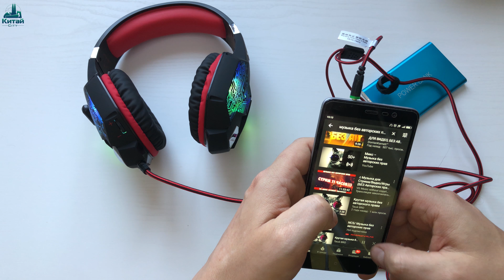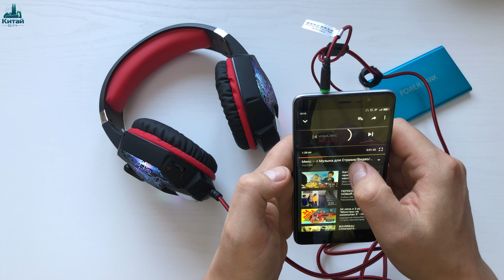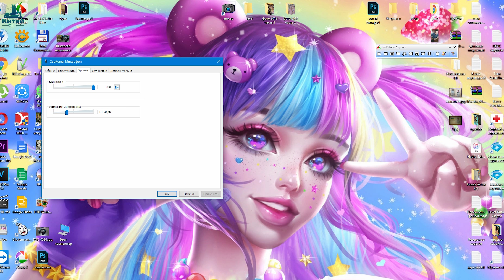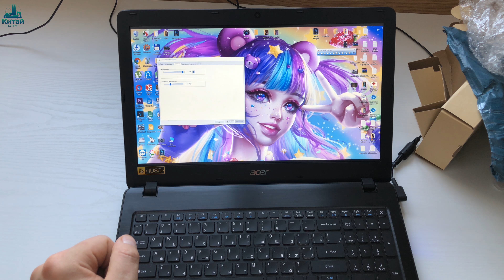Kotion EACH G1000 Игровые наушники - Самый подробный обзор!!!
Магазины и сайты товаров из Китая:
На канале Китай City ты найдешь много полезных видео с самыми подробными обзорами, советами по поводу покупок и рекомендации по поводу честных продавцов.
На канале Китай City я делюсь впечатлениями о качестве товара, сроках доставки и качестве упаковки груза.
Оптимизация (не читать): headset, g1000, gaming, review, kotion each, kotion, gaming headset, each, unboxing, pc, led, headphones, kotion each g1000, наушники, test, unbox, наушники с микрофоном, mic, 3.5mm, обзор, игровые наушники, rgb, распаковка, microphone, usb, геймерские наушники, each g2000, микрофон, jack, геймерские, kotion each g2000, aliexpress, наушники для компьютера, gaming headphones, best gaming headset, light up headset, usb g2000 headset, gaming headset g2000, microphone (invention), g2000 headset, mic 35mm jack only, g2000, streaming, kotion each usb, kotion each headset, budget pc headset, usb headset, recensione kotion each g1000 ita, cuffie gaming con led rgb, cuffie pc, twitch, kotion each g2000 review, best cheap headphones, kotion each unboxing, best gaming headphones, budget headphones, each gaming headset, best budget gaming headphones, unboxing and testing kotion each g1000's, китай, игровые нашуники, стримы, игры, дешевые геймерские наушники, геймерские наушники из китая, наушники kotion each, наушники kotion, бюджетные геймерские наушники, геймерские наушники топ, лучшие геймерские наушники, геймерские наушники с aliexpress, посылки из китая, электроника, распаковки посылок, компьютерные наушники, посылка с алиэкспресс, игровая гарнитура, гейминг наушники, гарнитура для игр, headset unboxing, kotion each g1000 review, kotion каждый g1000 3.5 мм игры игры наушники гарнитуры наушники с mic светодиодные, tron led, tron, imovie, good bass, protech kotion each, protech kotion each g1000,